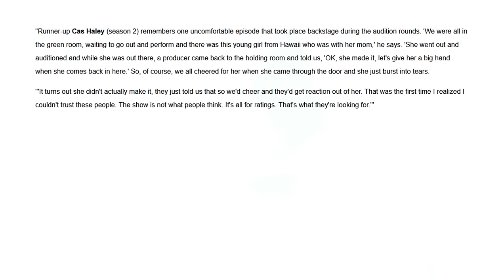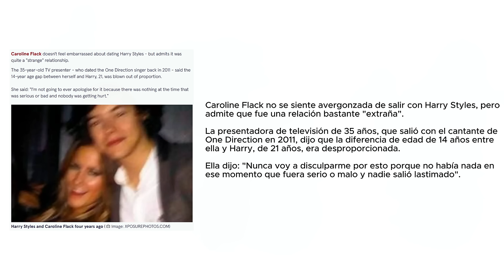BIZARROS shows de talento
porfa subscribanse me ayuda mucho

todo en este video es contenido transformativo
una vez una chica d mi cuidad fue a un show de talento y le inventaron que no tenia padres y vivia sola con su hermana entonces sus padres que en realidad estaban vivos no pudieron ir a verla al show nunca ijbol